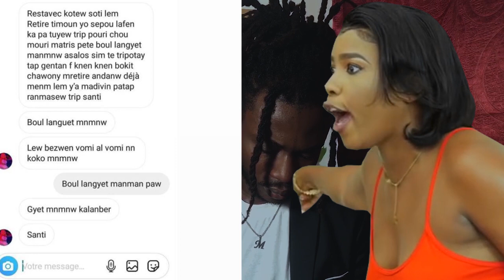MILOVA FE TWOP FOULAY FANATIK YO JOURE L ANPIL